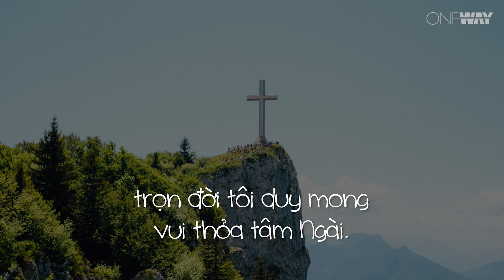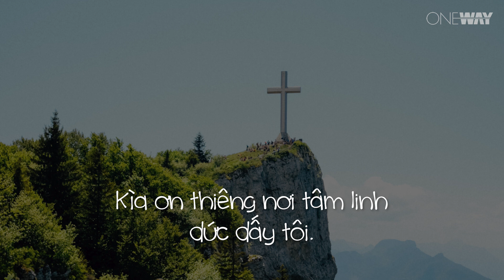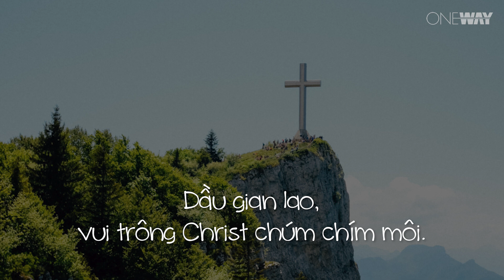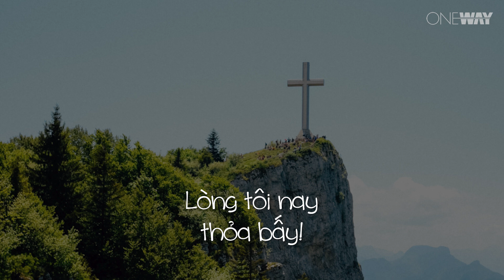Thuộc Giê-xu Thỏa Vui - Mây Linh | Oneway Worship | Thánh Ca Tin Lành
THUỘC GIÊ-XU THỎA VUI
Mây Linh

Lời bài hát:

Giê-xu Christ yêu tôi vui bỏ thiên đài,
tìm chuộc tôi, nên tôi nay chỉ thuộc Ngài.
Nguyện tôi luôn theo Giê-xu bước khắp nơi,
Ôi tôi thuộc Giê-xu thỏa vui muôn đời!

Được Ngài xem tôi như châu báu thiên đài,
trọn đời tôi duy mong vui thỏa tâm Ngài.
Vì tình yêu Giê-xu sâu quá bể khơi.

Lòng tôi nay thỏa bấy!
Chúa ôi, tôi thuộc Ngài nay, vui thỏa thay!
Tôi vui bấy! Thỏa thay!
Ôi tôi thuộc Giê-xu thỏa vui chi tày!

Hồi hùng binh quanh tôi tan vỡ tơi bời,
hồi sự chết hung hăng rung nhác muôn người.

Dầu gặp khi quanh tôi đau đớn, tai nạn,
đời rền vang câu bi ai, tiếng cơ hàn.
Kìa ơn thiêng nơi tâm linh dức dấy tôi.

Được Ngài khuyên, tôi dâng thân thể, tâm thần,
hầu việc Cha, tâm tôi vui thỏa vô ngần!
Dầu gian lao, vui trông Christ chúm chím môi.

Nguyên tác: I'm Glad I Am Thine
Sáng tác: Ada R. Habershon - David B. Tower
Ca sĩ: Mây Linh
Hòa âm - Piano: Trường Giang
Thu âm: BASS Studio
Mix & Mastered: BASS Studio
MV Lyrics: Công Bằng